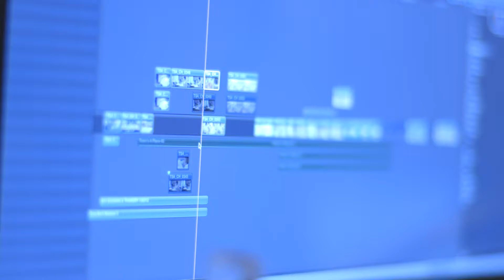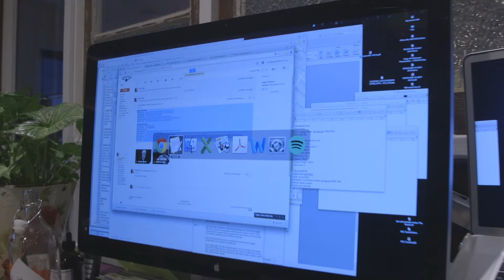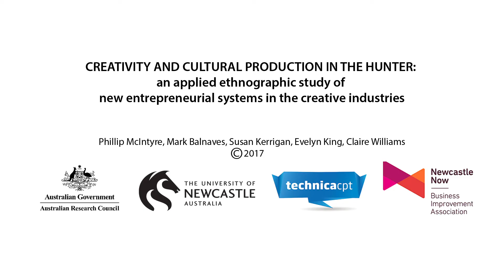Hunter CI, Olivia Olley, Film Producer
Olivia Olley works at Good Eye Deer and she participated in this interview as part of the University of Newcastle Research ARC Project 'Creativity and Cultural Production in the Hunter'.

Research Filmmakers: Susan Kerrigan and Samuel Hutchinson